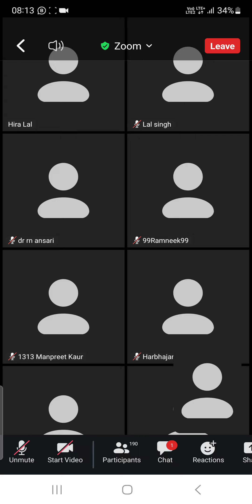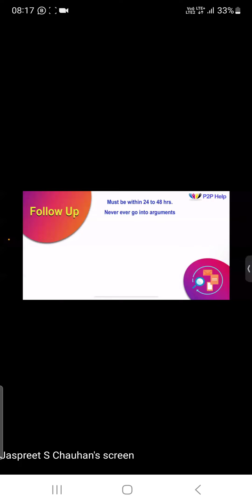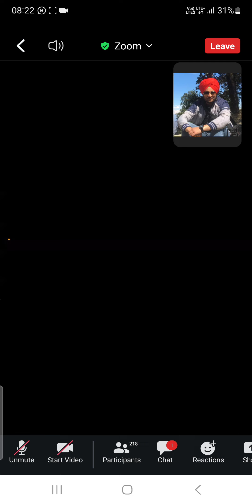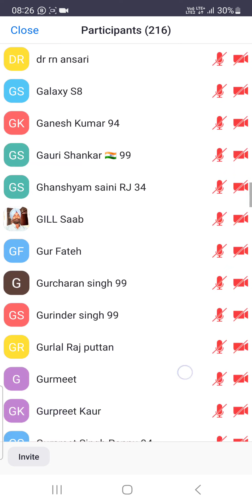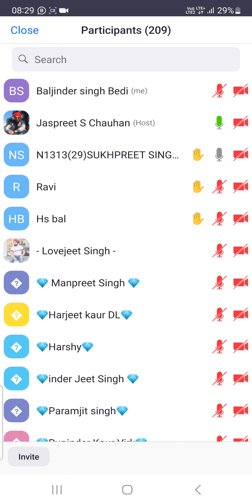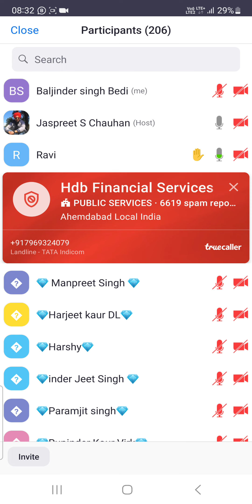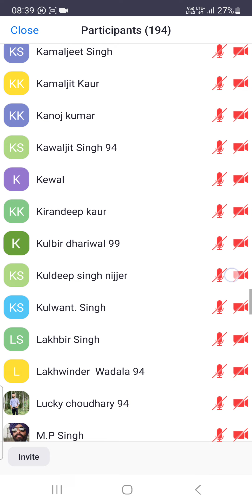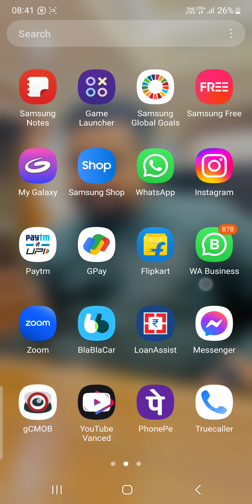P2P Zoom Meeting 19 April 8AM ll 9914030262 ll Ferozepur Entertainment 2023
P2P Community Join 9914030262